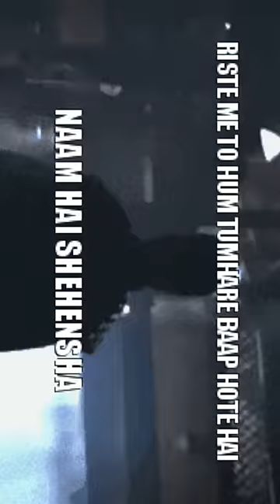जन गण मन गाने की वजह से Amitabh Bachchan को Police ne क्यों पकड़ लिया?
Bollywood Actors are known for Controversies but Amitabh Bachchan is always considered The Legend & Most Respected amongst all. But do you know he was almost booked for Singing National Anthem Jana Gana Mana in a Cricket Match? Publicity Stunt ya fir Kuch Aur?